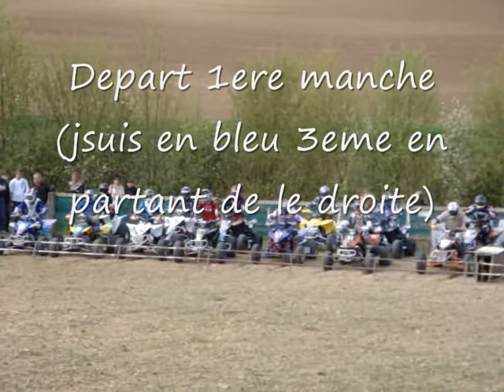tony gracay 2009.wmv